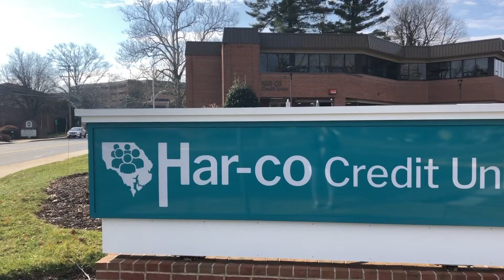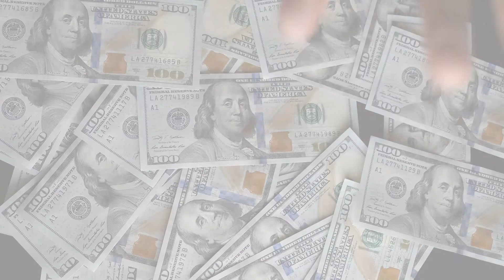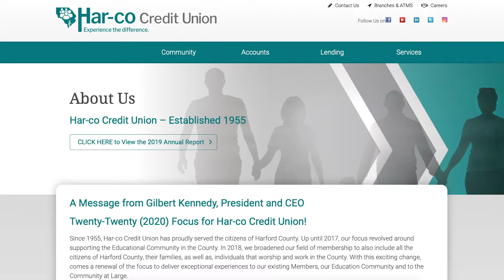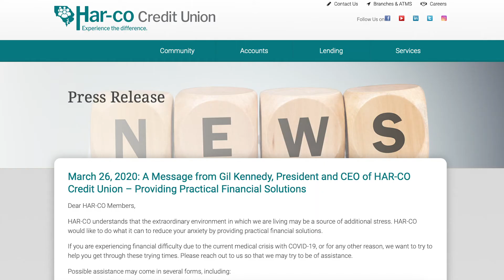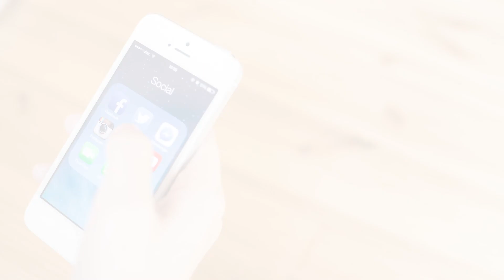Harford Lifestyle Covid-19 Files - Episode 1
Presented by Har-Co Credit Union, this is the first video in our series as we explore how Covid-19 has affected the community. This series will showcase many different small, local businesses and will help answer some of the questions we all have as we navigate these confusing times.